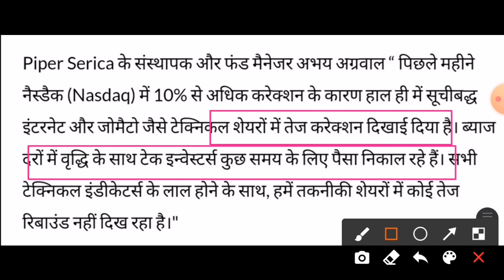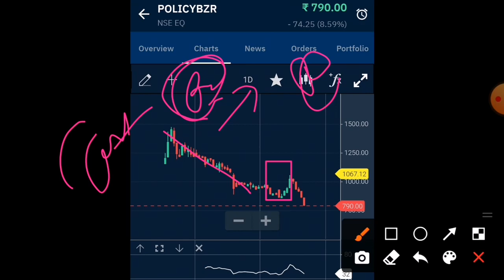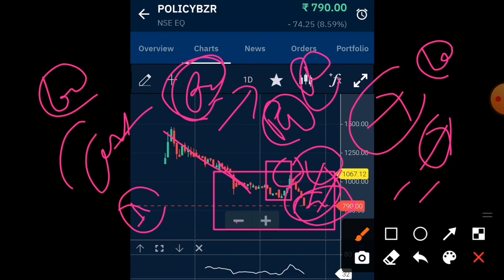policybazar share kyu gira why policybazar share falling policybazar share latest news today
Policybazaar Share Latest News Policybazaar Share Price Today Policybazaar Share News Policybazaar Share Price Today Policybazaar Share News
policybazar share kyu gira why policybazar share falling